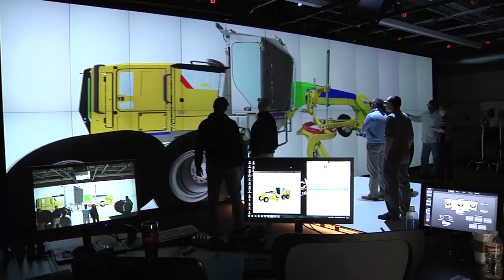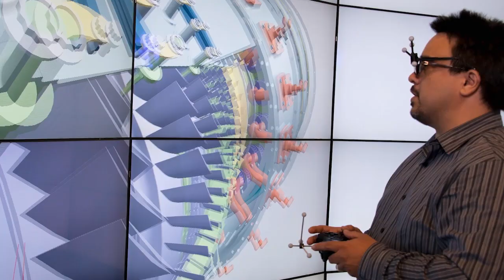Mechdyne: Uncovering Insights Through Advanced Technology Solutions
Mechdyne was built on one initial big idea that exploded into powerful momentum to where we are today: a leading innovator and supplier of large-scale visualization and audiovisual technology.

We have grown from a small consulting group to one of the world’s leading providers for broad-based technology solutions. We bend technology to our will, allowing professionals across a sea of industries to make new discoveries. Researching cures for diseases, training soldiers, finding natural resources, and designing newer and safer vehicles scratch the surface of what can be achieved through our hardware and software solutions.